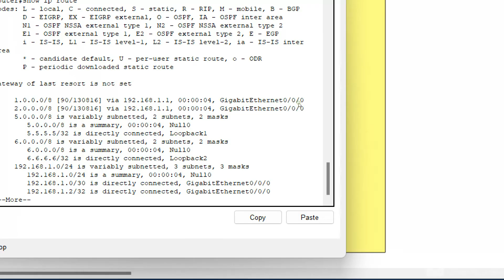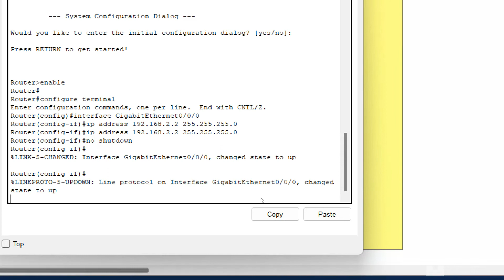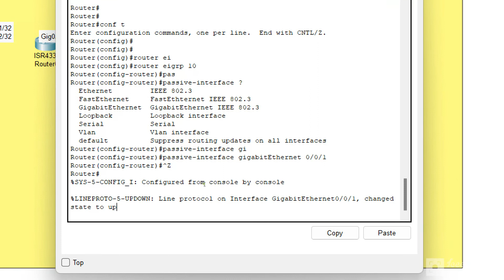How to Configure EIGRP Passive Interface using Packet Tracer | Hindi/Urdu | 19